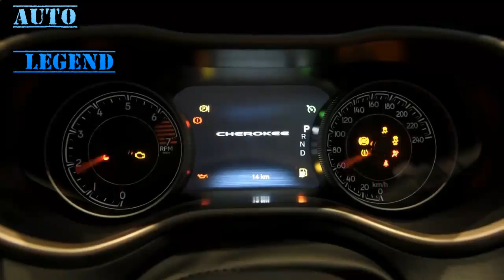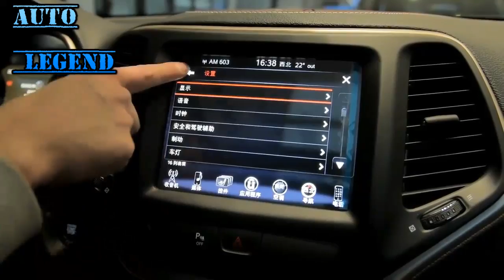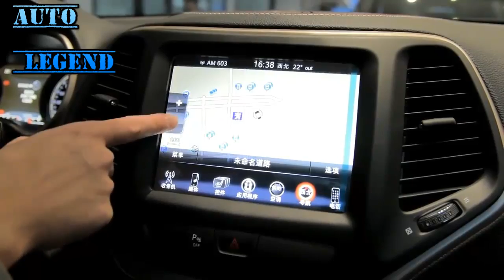Jeep Cherokee 2016 2 4L 75 4WD Interior and Exterior Overview